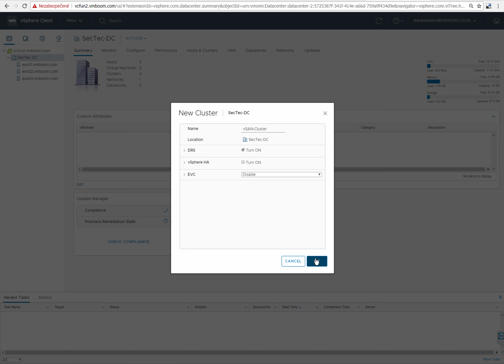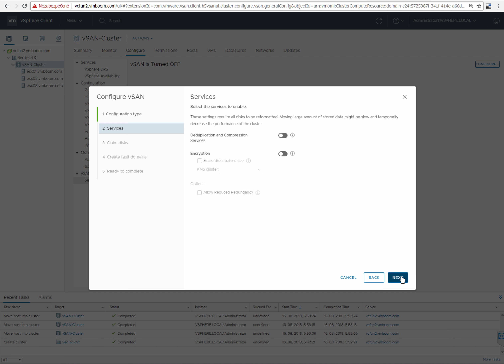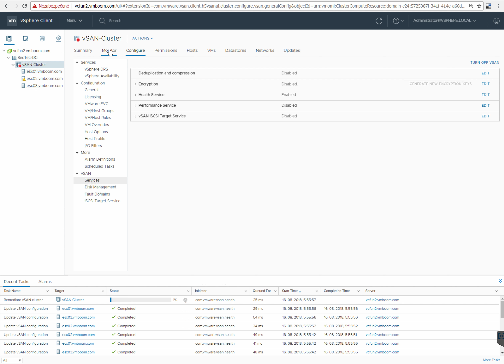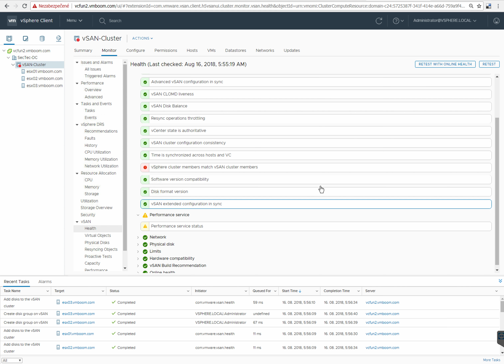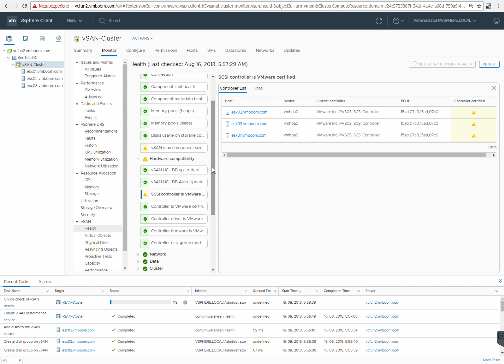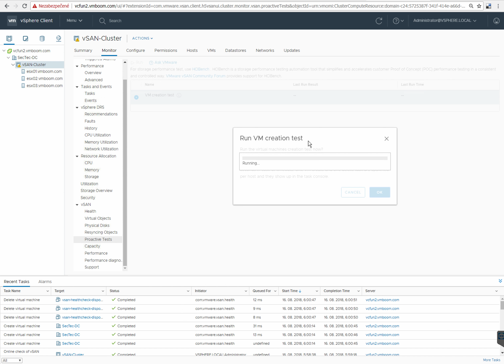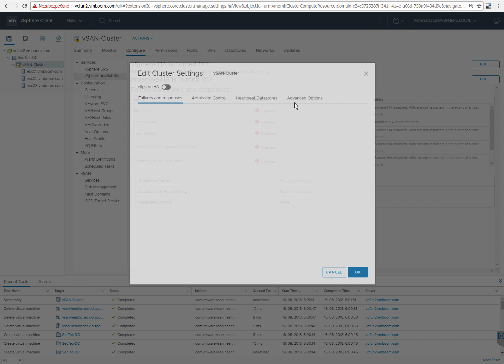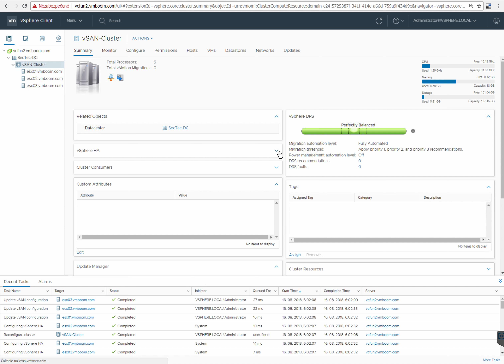Configuration of VMware vSAN 6.7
Recording of VMware vSAN 6.7 installation via HTML5 vSphere Client